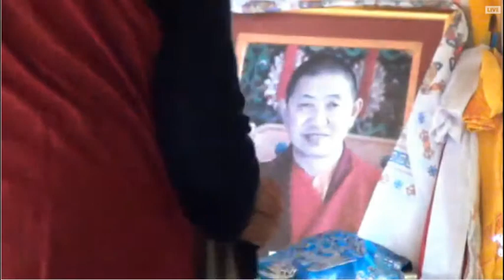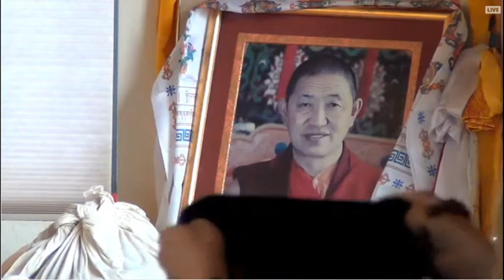Drubchen-1.mantra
Vajrakilaya Empowerment, Teachings, and Drubchen-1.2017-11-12